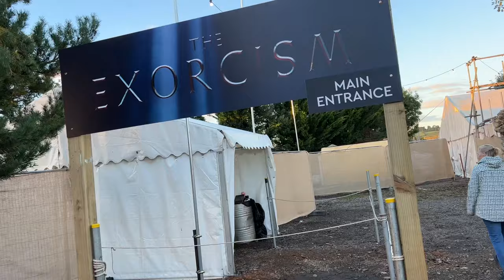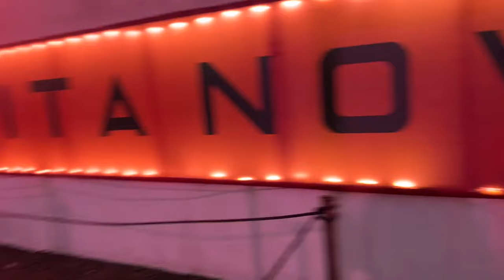Fear At Avon Valley 2023 VLOG (Contains In Maze Footage)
A huge thanks to Fear At Avon Valley for inviting us down to this years iconic scare event and for the first time we were allowed to film in one of the mazes but rather than spoiling it all we’ve included little snippets for you to enjoy!

Links

Come visit our very own attraction today! Museum of Horrors in Stoke

Gear